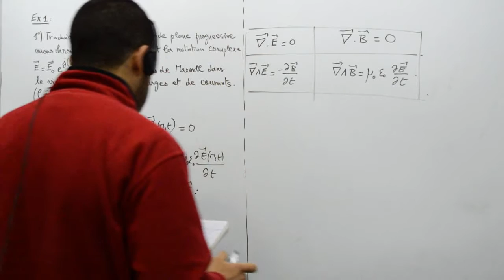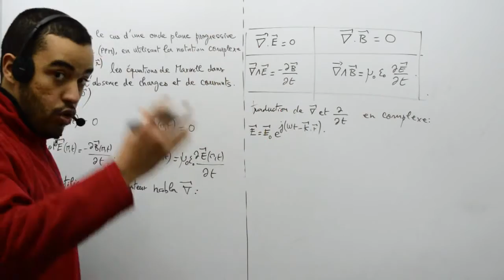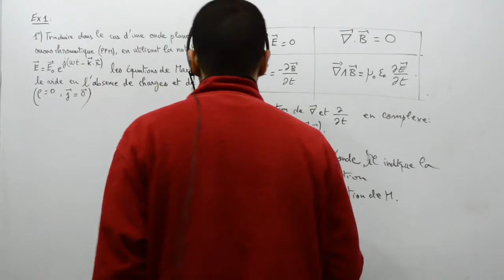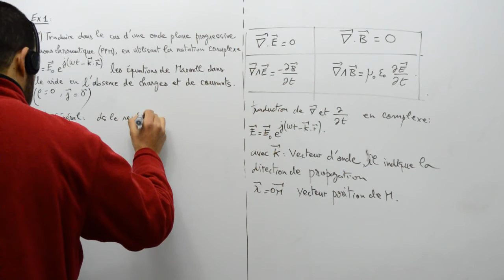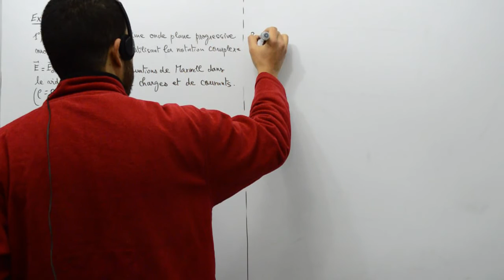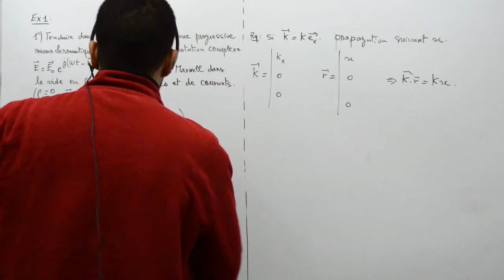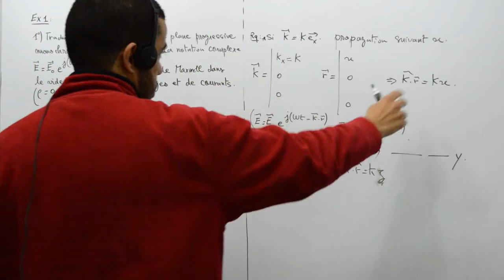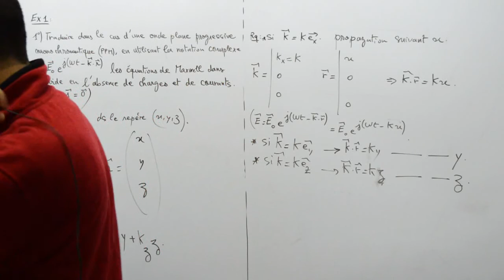Les ondes électromagnétique dans le video, exercice 1, part 02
Exercice sur les ondes électromagnétique dans le vide
Prof: Mohamed